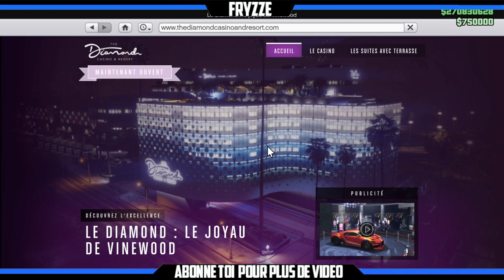SOLO GLITCH | ARGENT INFINI POUR LES PAUVRES RAPIDEMENT | GLITCH GTA 5 ONLINE 1.48 (PS4/XBOX ONE)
founders : obese giraffe et sadman689

❤️👌Tu as aimé ? Alors➜ Lâche 1 Like 👍❤️